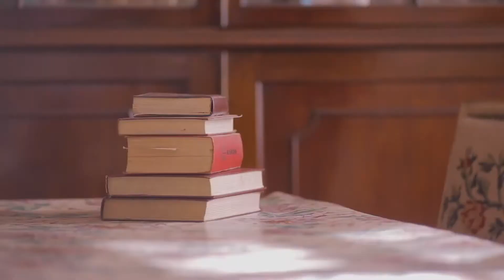LEAVING ROOM - FASHION FILM